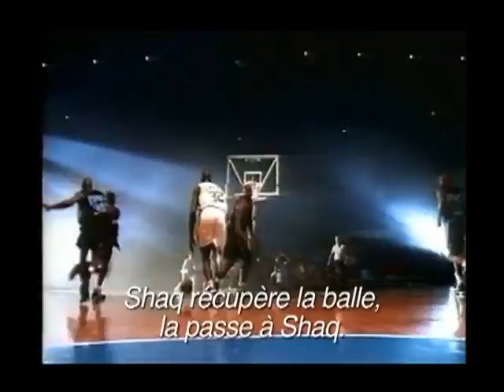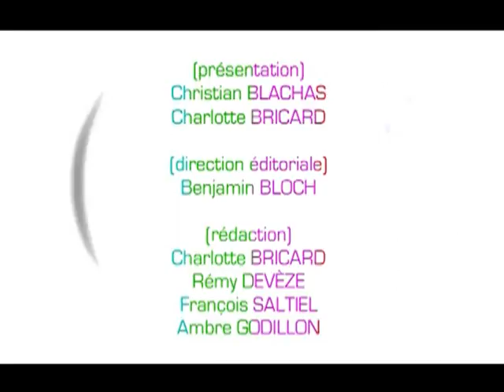Culture Pub - La compile spéciale Shaquille O'Neal.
La compile : Spéciale A l'occasion de sa retraite, une spéciale Shaquille O'Neal.  - Pepsi. Shaq et les enfants. États-Unis. 1994  - Reebok. Clones. États-Unis. 1995  - Pepsi. Shaquille O'Neal. États-Unis. 1996  - Reebok. O'Neal vs O'Neal. Etats-Unis. 1995